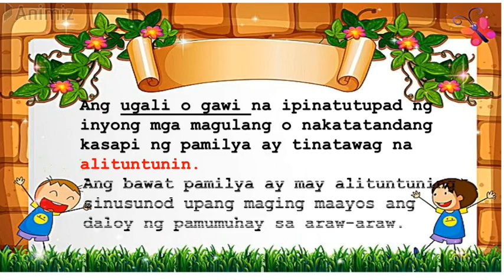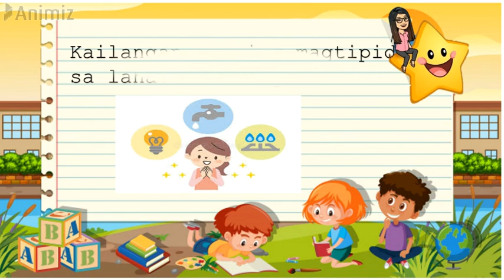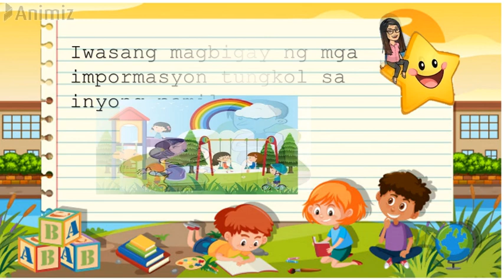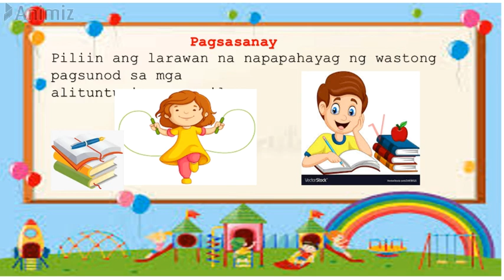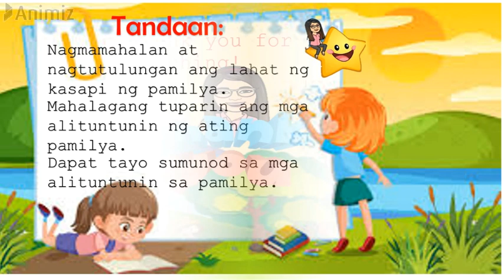ARALING PANLIPUNAN 1 QUARTER 2 WEEK 7: MGA ALITUNTUNIN NG PAMILYA